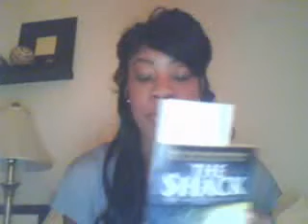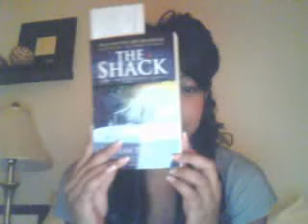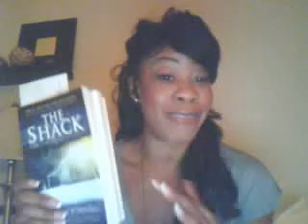I'm reading Books! Watch Out Na!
Sarah's Key, Hurry down Sunshine, and The Shack so far. Feel free to recommend books for me to read.